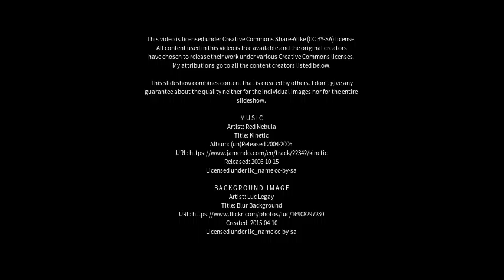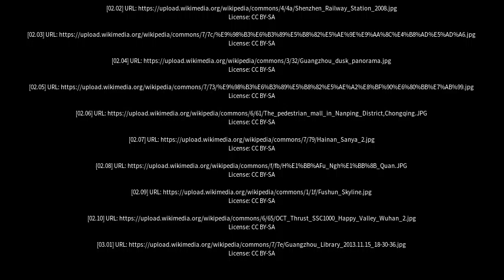Best places to visit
Best places to visit - Yangquan (China) Best places to visit - Slideshows from all over the world - City trips, nature pictures, etc.